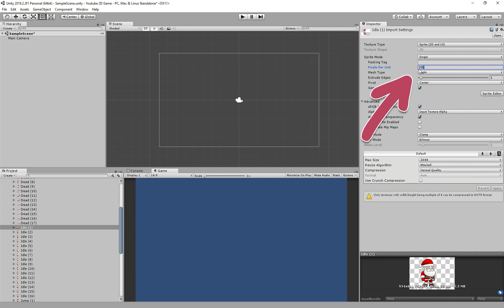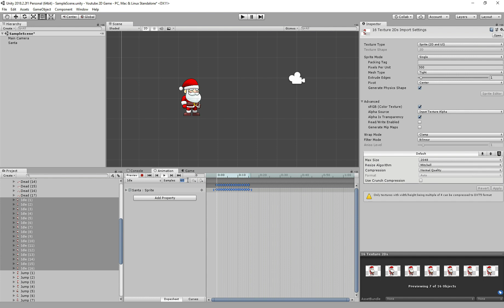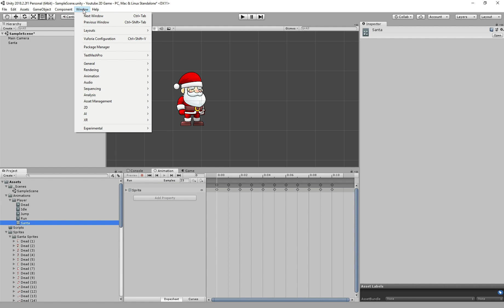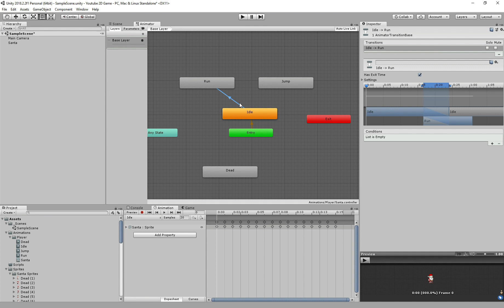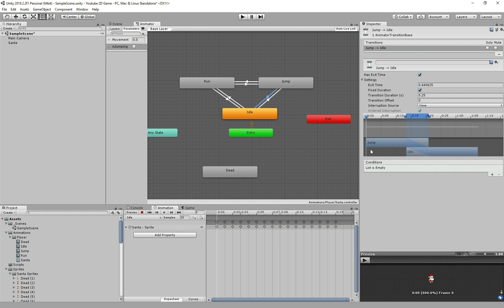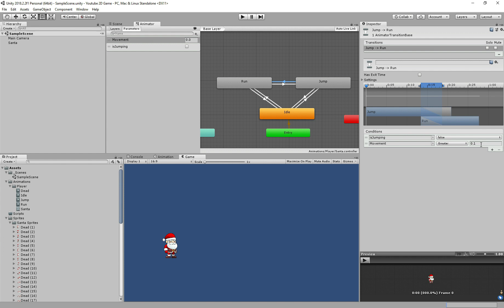Unity 2D Animation Tutorial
This Unity 2D Animation Tutorial video I show how easy it is to create your first animation for you character.